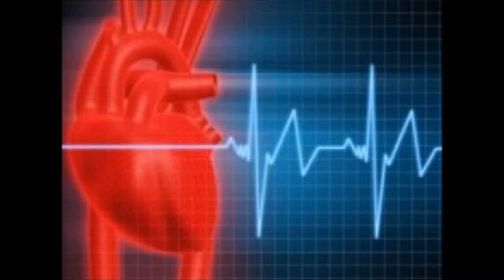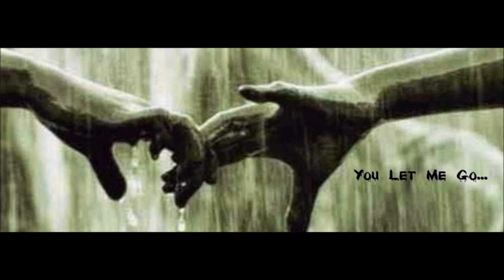KALH TYXH MOVIE